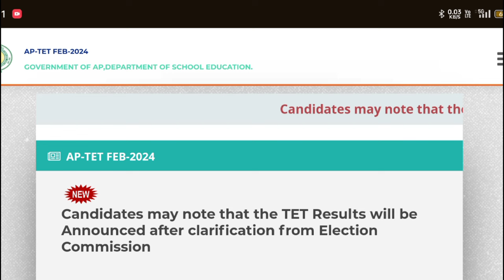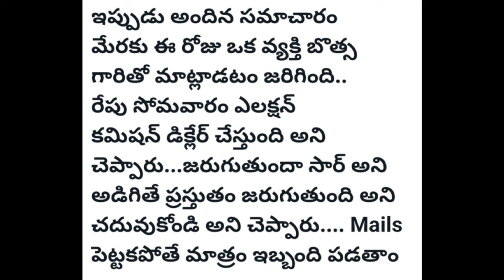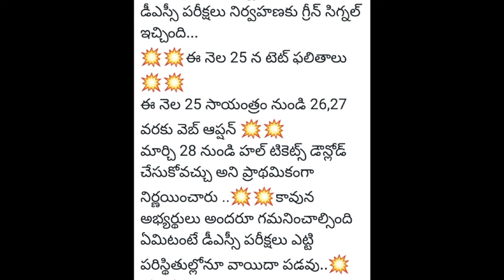ఏపీ టెట్ ఫలితాలు విడుదల తేదీ ఫిక్స్ 2024 | AP DSC Web Options Date's Announced 2024 | AP DSC Exams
AP TET Results 2024 | AP DSC Feb Web Options Latest Breaking Updates 2024 | AP DSC వెబ్ ఆప్షన్స్2024
AP TET Feb Results 2024 | AP DSC Web Options Released 2024 | AP TET/DSC Updats Today 2024

AP TS DSC Exam

Practice Questions

Important Bits

2024

English Language

Study Material

Exam Preparation

Short Video

Educational Content

Teacher Recruitment

"Crack the AP TS DSC Exam These Practice Bits! 😱"

"Unleash Your Inner Genius with AP TS DSC Exam Practice Bits! 🧠"

"Master the AP TS DSC Exam with These Mind-Blowing Practice Bits! 🌟"

"Boost Your Exam Confidence with AP TS DSC Practice Bits! 💪"

"AP TS DSC Exam Secrets Revealed Through Practice Bits! 🔍"

"Ace the AP TS DSC Exam with These Practice Bits Tips & Tricks! 🎯"

"Level Up Your Exam Prep Game with AP TS DSC Practice Bits! 🚀"

"Get Exam-Ready with These AP TS DSC Practice Bits! 📚"

"Crushing the AP TS DSC Exam with These Practice Bits Hacks! 💥"

"Elevate Your Exam Skills with AP TS DSC Practice Bits! 📈"

Thumbnail Ideas:

Thumbnail concept: Close-up of a puzzled student surrounded by AP TS DSC Exam books and papers.

Thumbnail concept: Animated brain with gears turning, symbolizing AP TS DSC exam preparation.

Thumbnail concept: Split-screen of a confident student and a worried student studying for AP TS DSC exam.

Thumbnail concept: Colorful graphic of a progress bar filling up with "AP TS DSC Exam Practice Bits" text.

Thumbnail concept: Image of a magnifying glass focusing on "AP TS DSC Exam Secrets" text.

Thumbnail concept: Illustration of a superhero cape with "AP TS DSC Practice Bits Tips & Tricks" written on it.

Thumbnail concept: Rocket ship flying upwards with "AP TS DSC Exam Prep Game" written on it.

Thumbnail concept: Stack of AP TS DSC Exam books with a checkmark next to "Exam-Ready Practice Bits".

Thumbnail concept: Explosive dynamite with "AP TS DSC Exam Hacks" written on.